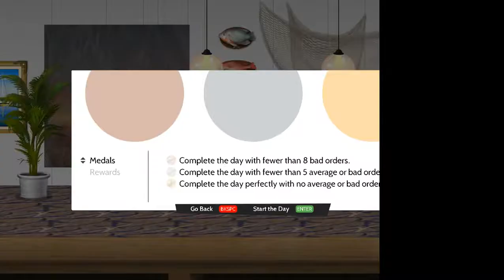Mas delicias de The Deep - Cook, Serve, Delicious! 2!!